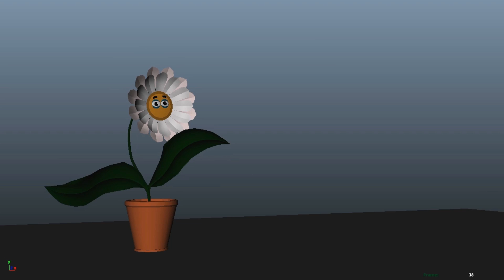Animation Demoreel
Miyuki